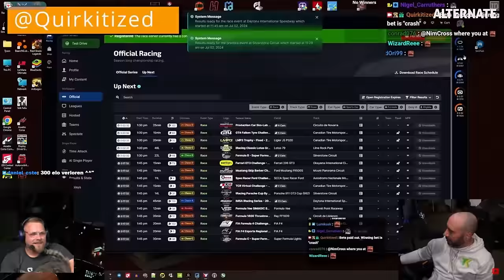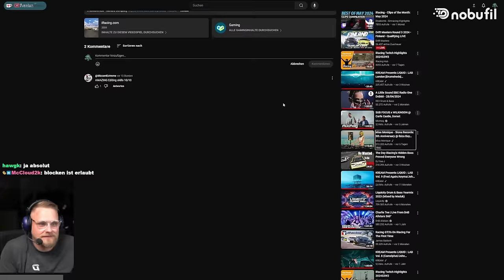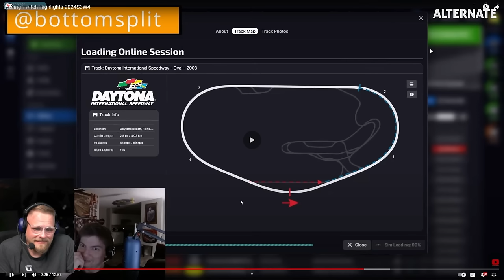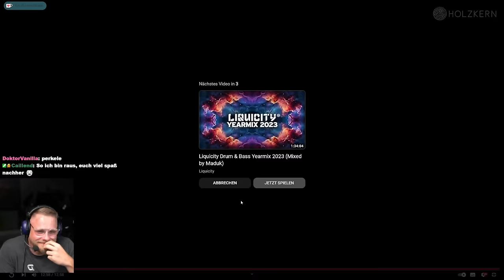Hier kann Dizee Kraft tanken - Crash Compilation